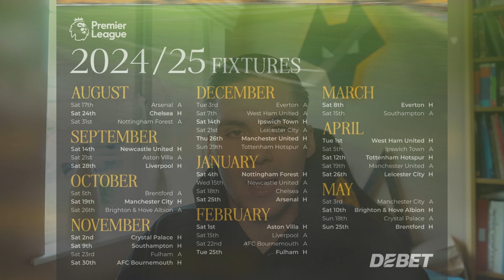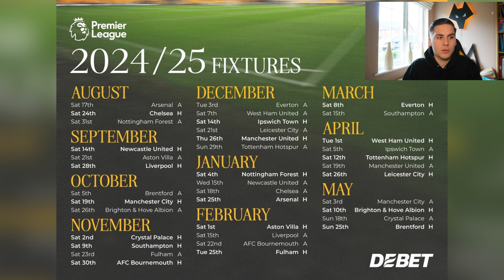Wolves 2024/25 Premier League Fixtures Revealed - First Thoughts 📅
The Premier League have released the fixtures ahead of the 2024/2025 campaign. Dave has a quick look at Wolves' set of fixtures and what could be the key areas of the season for Gary O'Neil and the squad.